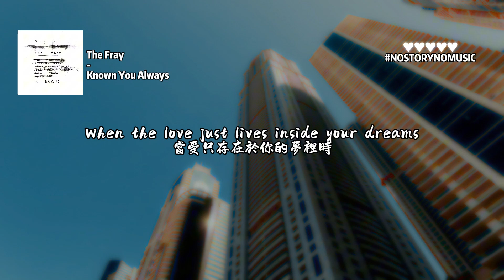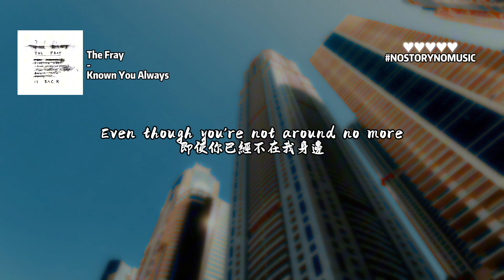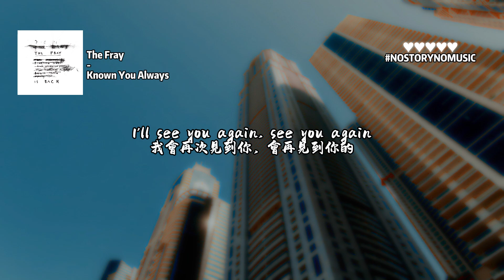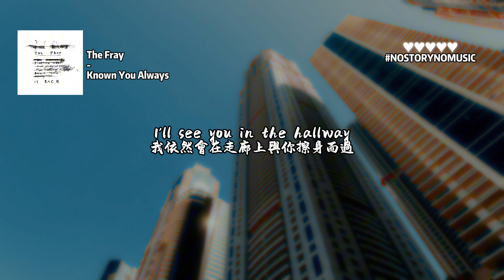The Fray - Known You Always 始終了解你 ｜我依然會在走廊上與你擦身而過。我會始終支持，並理解你所有的選擇。｜ 中英動態歌詞 Lyrics